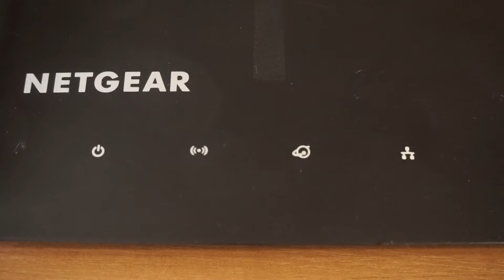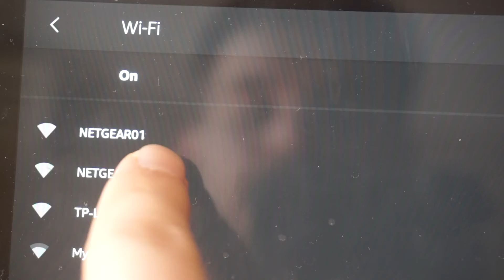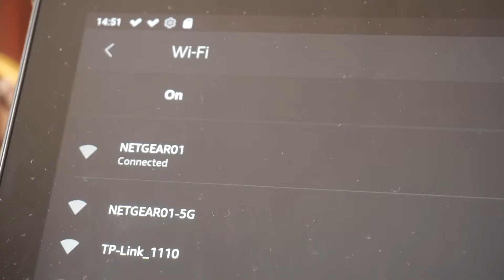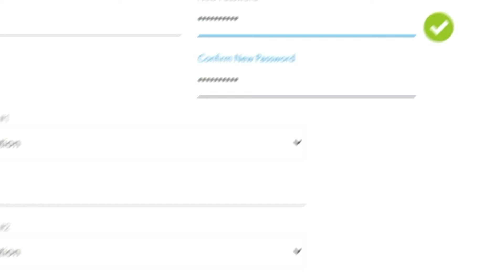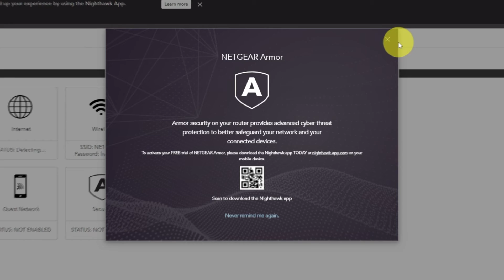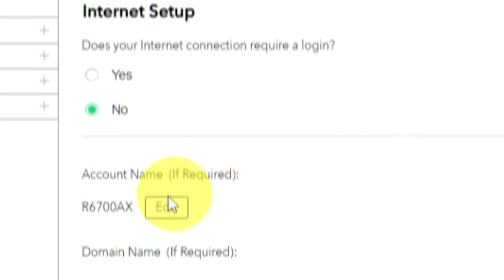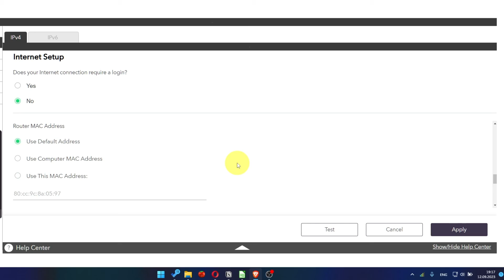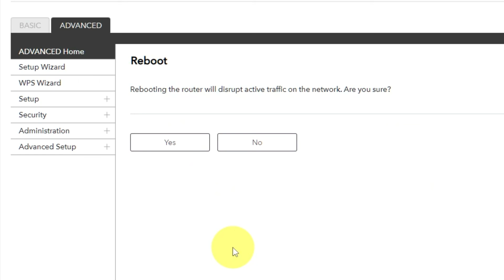✅ How to Setup NETGEAR Nighthawk RAX50 | NETGEAR Nighthawk AX6 6-Stream AX5400 WiFi 6 Router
In this video, I will show you how to set up NETGEAR RAX50. First, I will show you in detail how to connect computer to router with ethernet cable. Then  how to login into your routers setting. How to set Wifi Password, how to change WiFi name and password and how to reset a router.

🟡BTC: bc1q6lxzusxt27nl25fwcluw7g72uveat2gr7q4as7
🟡ETH: 0xA93CabcE97Ec2c20fc08382283a2CC95d6579EFB
🟡USDT (TRC20): TANkFPkipQ66cFacAe85PiZSq6cEJfBBRQ
🟡USDT (ERC20): 0xA93CabcE97Ec2c20fc08382283a2CC95d6579EFB

Chapters:
00:00 – Intro
00:21 – Connect the router Netgear RAX50
01:21 – Reset settings on the router Netgear RAX50
01:53 – Install the router Netgear RAX50
03:10 – Setup the router Netgear RAX50

Gaming firmware – coming soon
Via the Nighthawk app  – coming soon

How to install the router Netgear
how to setup router after reset Netgear
how to set up router after factory reset Netgear
how to setup a wifi router Netgear
how to set up an internet router Netgear
how to set up a new router Netgear